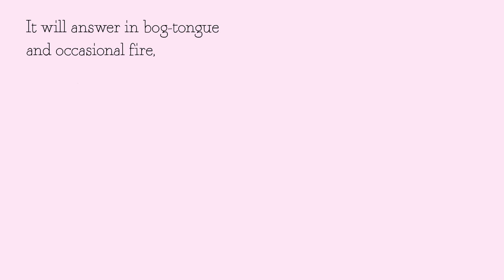Bog Medicine by Annemarie Ni Churreáin | Fancy a Lift? | Poetry Postcard 4/5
Today’s poem is Bog Medicine by Annemarie Ni Churreáin.

Narrated by Stephen James Smith.
Graphic design by Alina O'Shaughnessy.
Video edit by DGM Photographic.
Recording and soundscape produced by Gavin Glass at Orphan Recording Studios, Wexford.

The Well Festival celebrates all the ways the arts help us to feel good and is presented by Garter Lane Arts Centre, Waterford City and County Libraries and Waterford Healing Arts Trust.

The festival is kindly funded by the Arts Council, the HSE and Waterford City and County Council, with additional support from Sanofi.